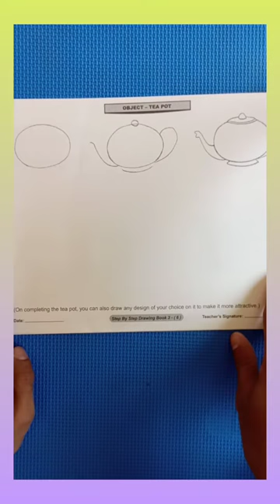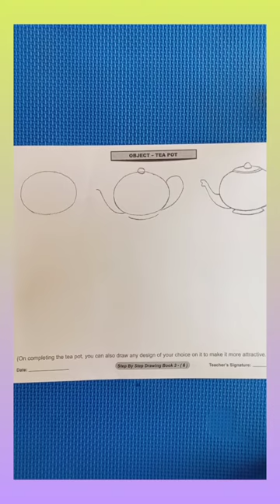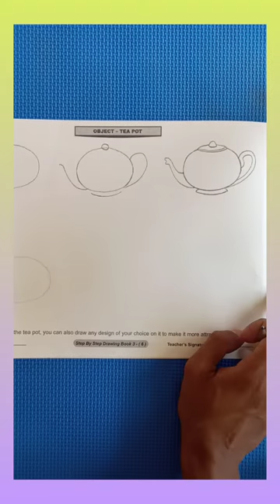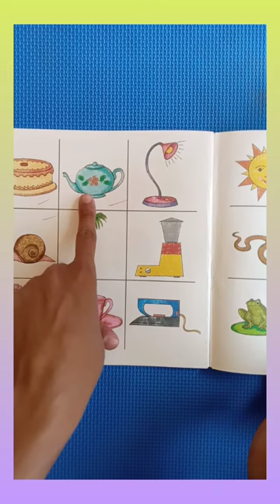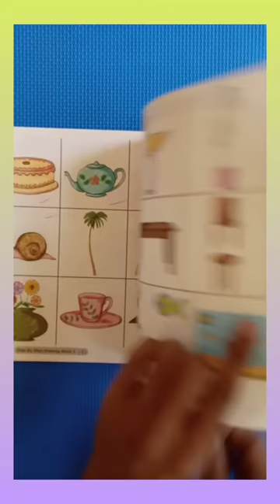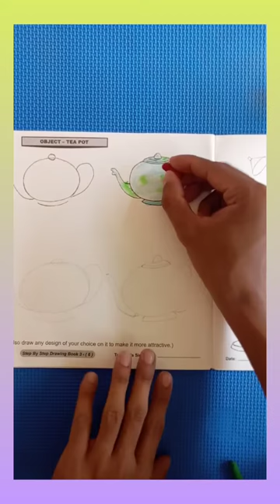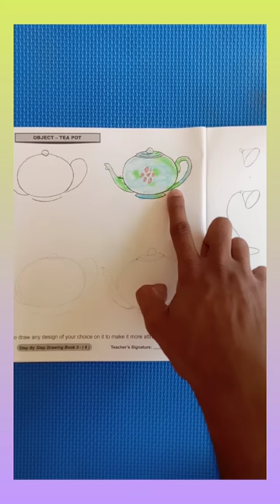Class-3 subject-drawing topic-tea pot (topic no 3 )